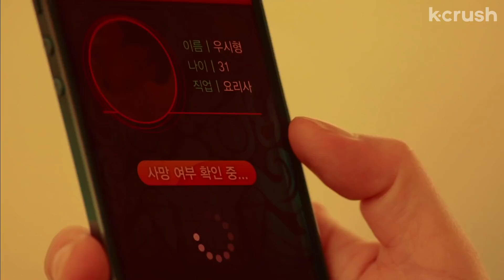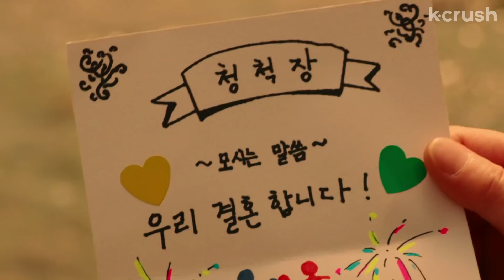When the Afterlife looks a lot like Jeju Island... | Irish Uppercut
Wait, have I been here before?

About 'Irish Uppercut' (아일랜드어 어퍼컷)
When a sous-chef accidentally kills himself and ends up in purgatory, a  grim reaper struggling in her own career offers him a gig at the afterlife pub where she works–the Irish Uppercut.

Cast:
Kim Ji Suk
Yoon Bora (of Sistar)
Lee Moo Saeng